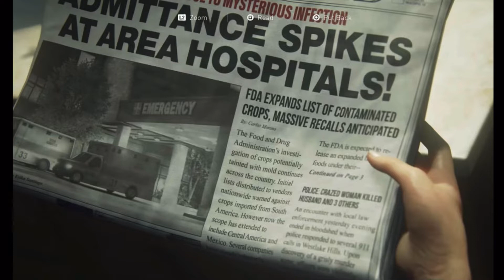THE FINAL CHAPTER OF WAR DOOMSDAY ??